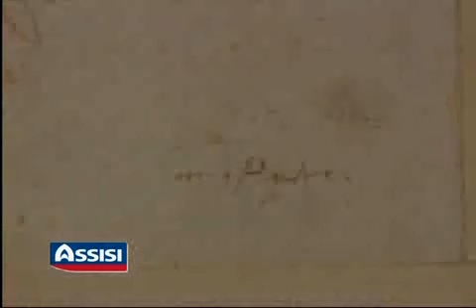1x02 mostra Pietro Annigoni Museo San Pietro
Mostra Pietro Annigoni al Museo San Pietro di Assisi